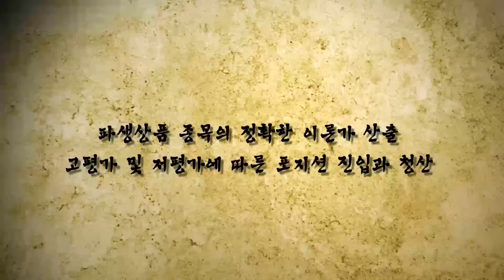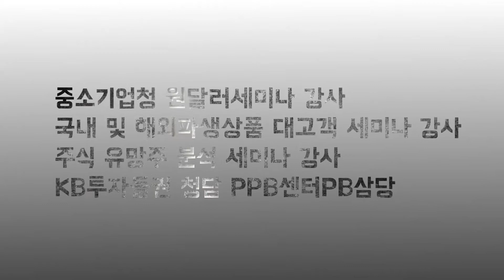국내 최고 매매기법 연구소 [SJ연구소]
네이버카페 바로가기]